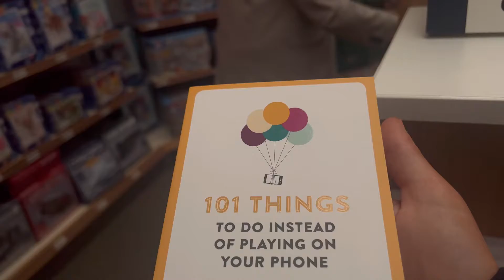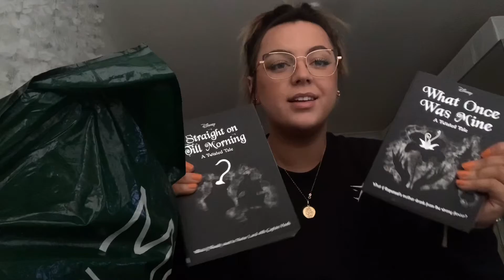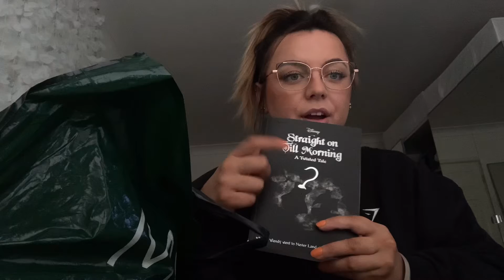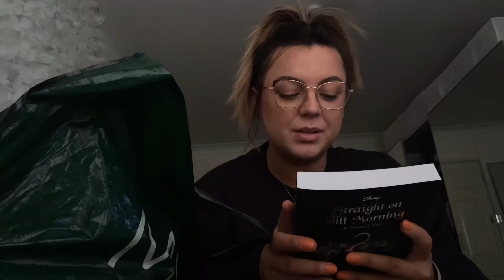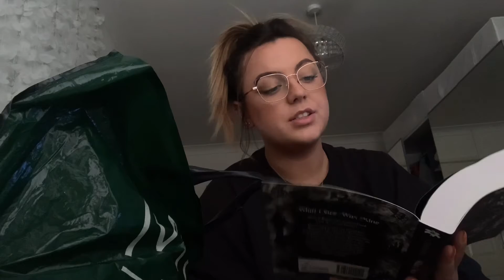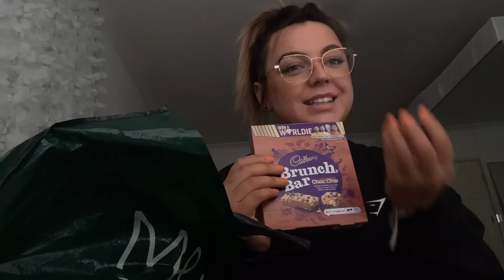CHRISTMAS HUNTING IN OCTOBER 🎅🏽 - HASKINS, YANKEE CANDLE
Christmas shopping in October, who’d thought that!

Hey guys and welcome back I hope you all enjoy this wholesome vlog with my mum and Nan walking around Haskins, hobby craft and the Yankee candle shop in Southampton.